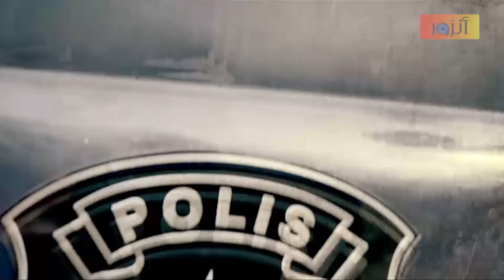مسلسل الفريق الأول ـ الحلقة 38 الثامنة والثلاثون كاملة ـ الجزء الأول | Al Farik El Awal HD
بطولة :
إياس ابو غزالة - إيفلين حسن - شادي زيدان -  يحيى هاشم - رائد مشرف - أيمن عبد السلام - خلدون قارووط  -  روعة السعدي -  روبين عيسى  - محمد خاوندي  -  فادي الحموي  -  نضال جوهر .